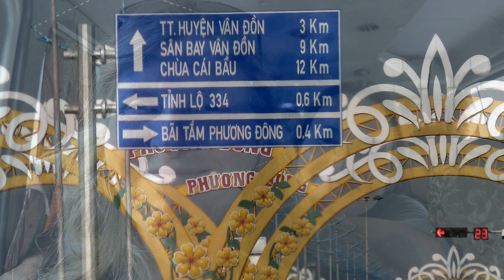Part 7 - Quan Lan Island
We have made it to Ha Long Bay and enjoy a few tranquil days on Quan Lan Island